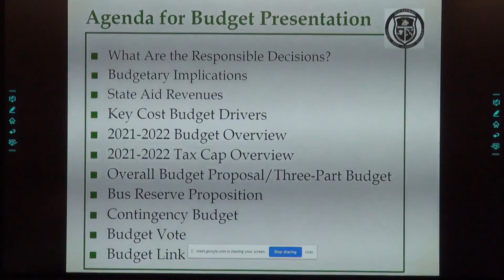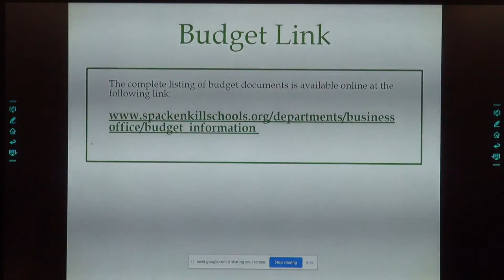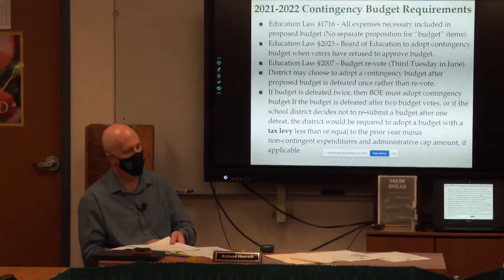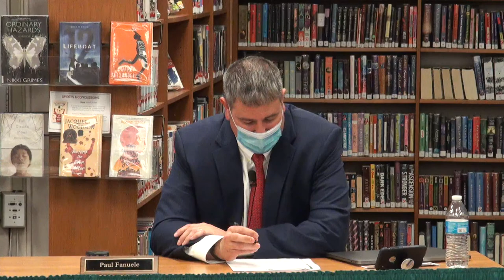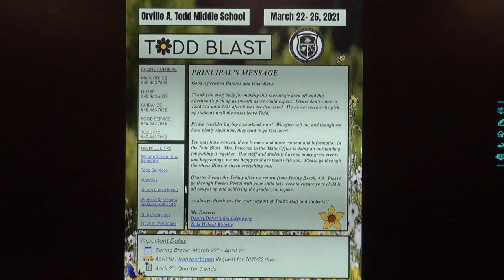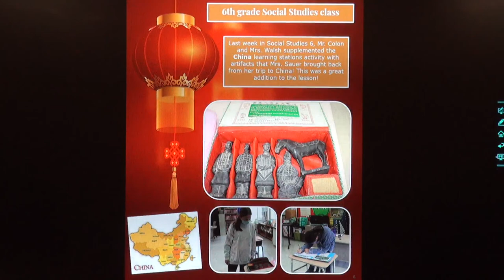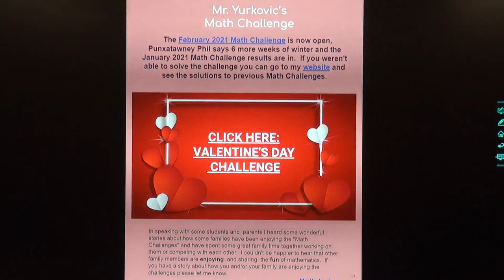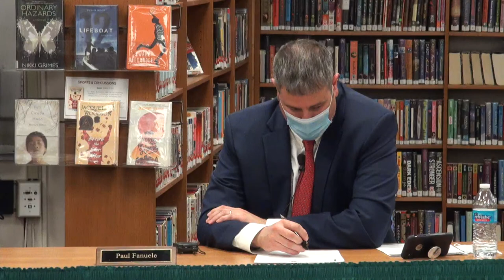Board of Education: Live Stream April 13, 2021